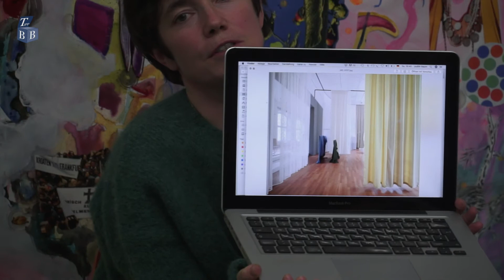Geschichtszeichnung. - Ein Gespräch zwischen Judith Raum und Ines Schaber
Kein unbeschriebenes Blatt ist der Ausstellungsraum für zeitgenössische Kunst und soziale Fragen: "after the butcher" in der Spittastrasse im Berliner Kaskelkiez, wenn es um die Fragen zum Verhältnis von Kunst und Wissenschaft geht.

Bei "after the butcher" setzten Anfang Dezember 2019 Ines Schaber -Künstlerin und Autorin in Berlin und Los Angeles- und Judith Raum, die Schöpferin der im dortigen Ausstellungsraum gezeigten Installation 'Gittertülle' ein Gespräch fort, das sie seit einiger Zeit über die künstlerische Auseinandersetzung mit historischem Material und die dabei entstehende Spannung zwischen Dokumentation, Narration und Abstraktion führen.

Das Gespräch fand in den Räumen von „after the butcher“ statt, zwischen Arbeiten von Ulu Braun und Judith Raum, die in einer Doppel-Ausstellung gezeigt wurden. Judith Raum bespielte mit Stoffen und einem Video den Raum, während Ulu Braun großformatige, farbige Collagen zeigte.Judith Raum hat als Künstlerin mehrere Jahre zur Textilwerkstatt des Bauhauses geforscht und daraus Lecture Performances und Installationen entwickelt, wie die bei "after the butcher" gezeigte Arbeit Gittertülle, in der es um die am Bauhaus entworfenen Vorhangstoffe von 1933 geht, dem letzten Jahr der Institution und dem Beginn der nationalsozialistischen Herrschaft.

Warum Judith Raum nun gerade zu den Gebrauchsstoffen und dort besonders zu den Gittertüllen der Bauhaus-Textilwerkstatt forschte, legte sie eingangs der Finissage dar:

Nach den in grandiose Tiefe gehenden Ausführungen von Judith Raum zur Textilwerkstatt im Bauhaus und den ausgestellten Gittertüllen und weiteren neugewebten Bauhaus-Stoffen, für Judith Raums Projekt von der Leipziger Textildesignerin Katharina Jebsen neu gewebt, gab es von den Besuchern der Finissage viele Fragen nach der Annäherung an oder Abgrenzung von wissenschaftlichen Arbeitsweisen und nach der künstlerischen Form der Verarbeitung. Und wie mit diesem Thema weitermachen? - darüber verriet Judith Raum dann abschliessend ihre Vorstellungen.